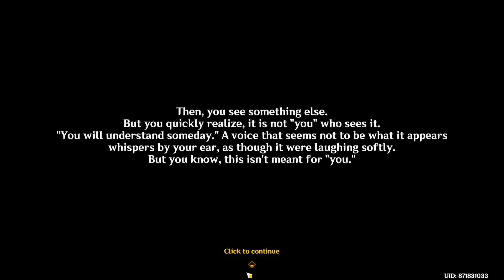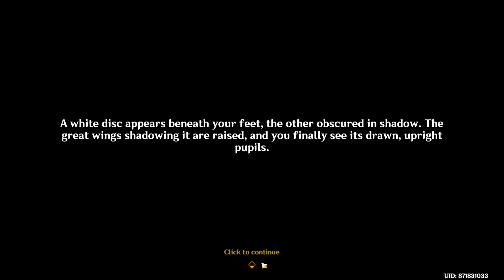Genshin Impact Full Quest: Between Pledge and Forgettance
Rite of Bold
Revelations from the Past